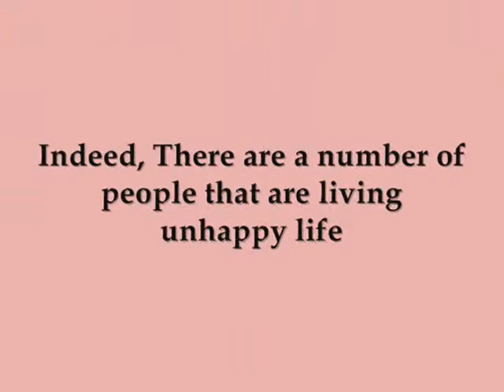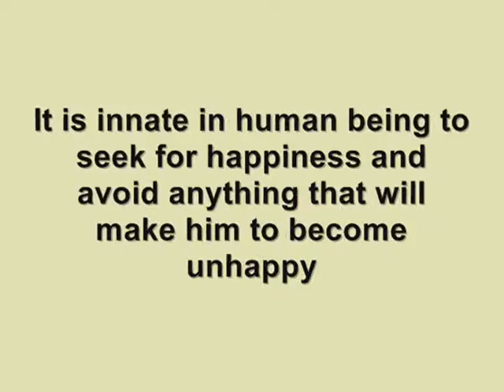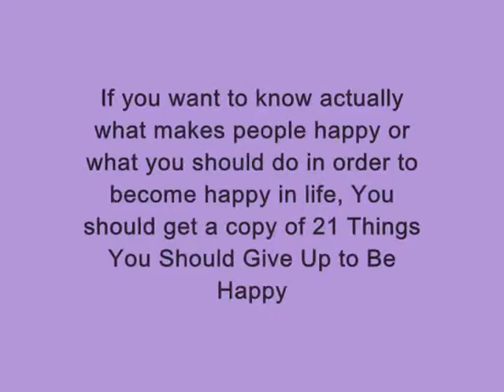How Can You Become Happy In Life?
If you want to know actually what makes people happy or what you should do in order to become happy in life, You should get a copy of 21 Things You Should Give Up to Be Happy